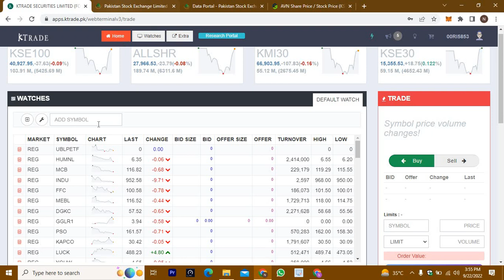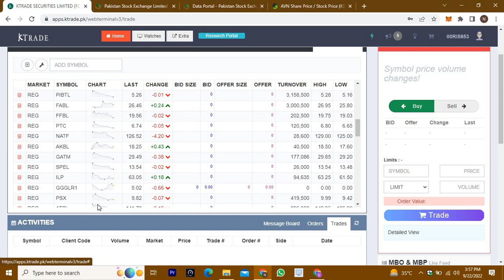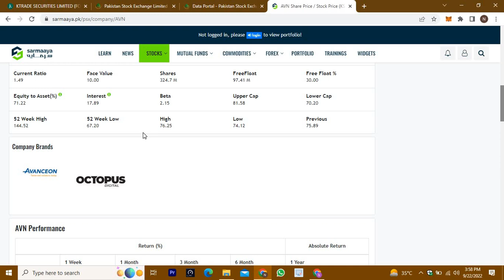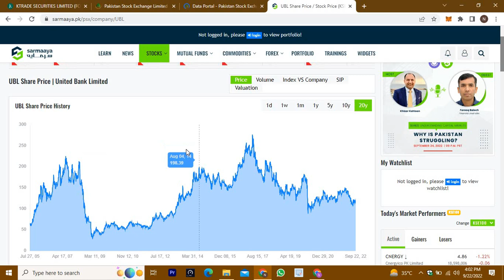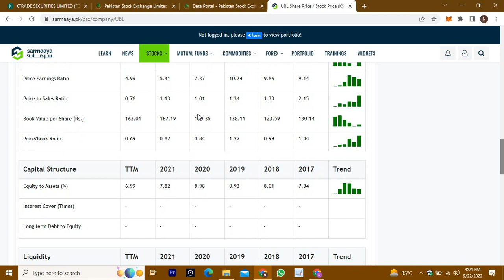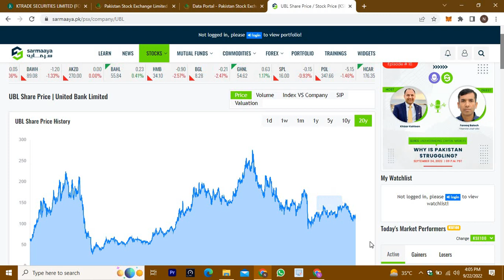Stocks Analysis On Demand | Pakistan Stock Market Best performing Technology Sector Stocks 2022